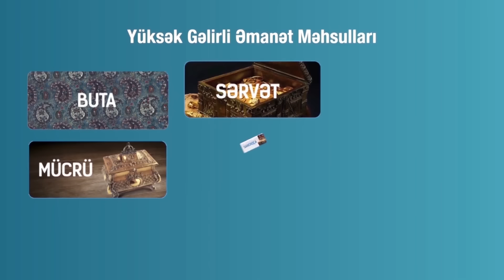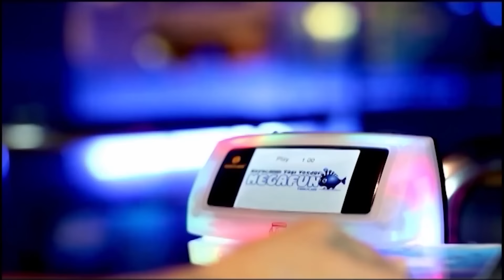Bu seherde 2018 - KefAl 18 il Parodiya Meyxana Oktay & Samirə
Bu sheherde 2018 - KefAl 18 il  Parodiya  Meyxana  Oktay & Samirə

Bu Şəhərdənin bütün konsert və filmlərini YouTube-da izləmək üçün rəsmi kanalımıza abunə olun

"Bu şəhərdə" prodakşn -"Qabırğa" (45 bölüm), "Bu şəhərdə"(85 bölüm) verilişlərinin,  "Moskva-Bakı qatarı", "Ci-Mi" filmlərinin istehsalçısıdır.
Teatrın Rəhbəri və ssenaristi Müşviq Abbasov bir çox filmlərin, tamaşaların və əsrin çempionu "Parni iz Baku" KVN komandasının ssenaristlərindən biri olmuşdur.
"Bu şəhərdə" Heydər Əliyev Sarayı yarandığı gündən indiyə dək,  hamından çox solo konsertlə çıxış etmiş qrupdur.

Hörmətlə: "WediaCorp Azərbaycan" Sizlərin dəyərini qazanan və sizlərə dəyər verən №1 şirkət!